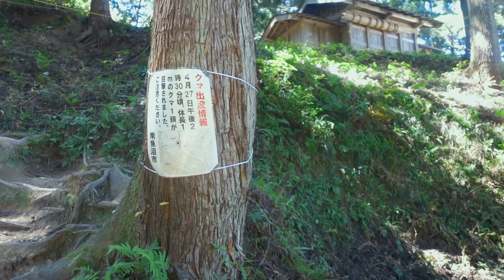【坂戸山】超穴場!!初心者にオススメ日帰り登山!!2時間で超絶景!!新潟県南魚沼市にある坂戸山。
新潟県南魚沼市にある坂戸山に日帰り登山してきました！
標高はスカイツリーと同じ634ｍ！地元の方に愛される山でした！
コースタイムも約2時間という短い、滅多に登らない低山でしたが、景色も良くゆるいとてもいい登山となりました。
サクッと登れるので、新潟に行った際には是非登ってみてはいかがでしょうか！！
登山の様子を是非、お楽しみください！！

*編集環境
PC：MacBook Pro 13-inch

■撮影機材
【メインカメラ】
・SONY ZV-1

サブカメラ
・ Nikon デジタル一眼レフカメラ D750

【レンズ】
・TAMRON SP AF28-75mm F2.8 XR Di ニコン用 フルサイズ対応 A09NII

【三脚】
・Leofoto MT-03+LH-25 ミニ三脚 卓上三脚 自由雲台 セット ２段

・K&F Concept KF-TM2324